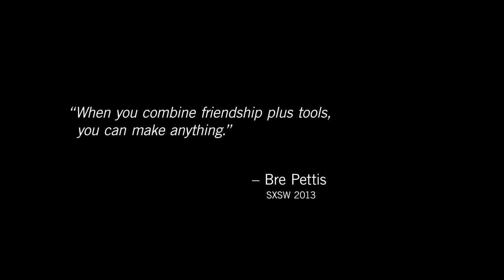We're Moving to Detroit, and So Should You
Video Credits Campbell Ewald